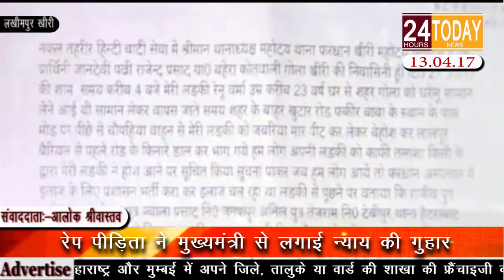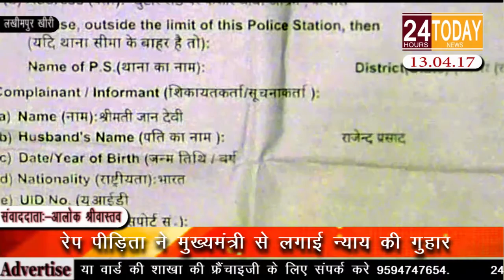24hrtoday Breaking News:- रेप पीड़िता ने मुख्यमंत्री से लगाई न्याय की गुहार Report By Alok Shrivastav